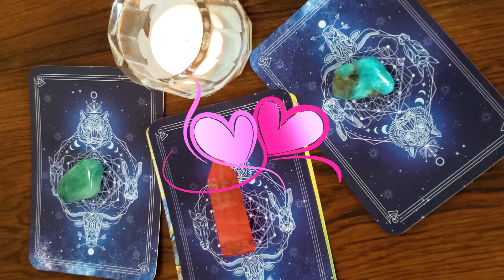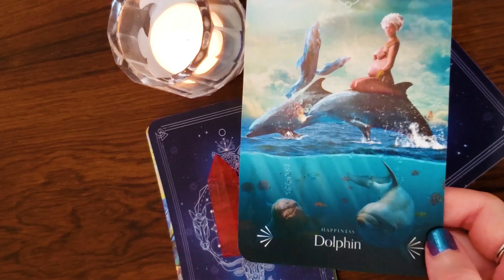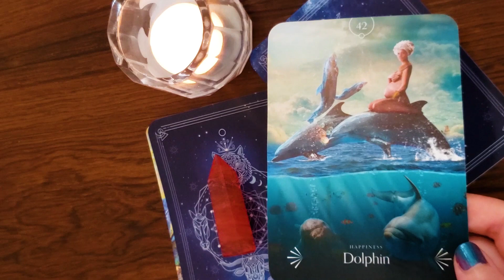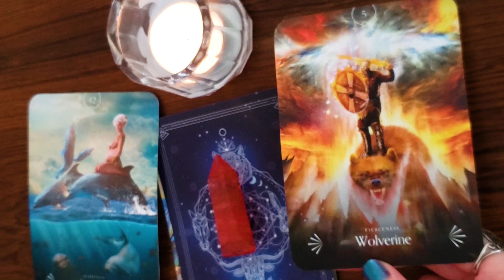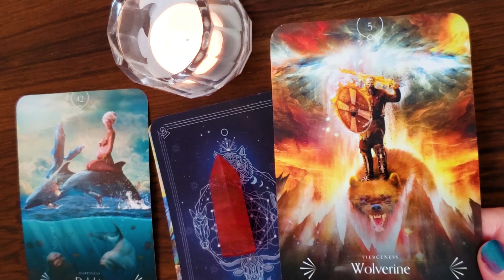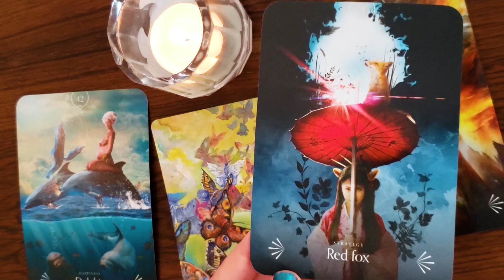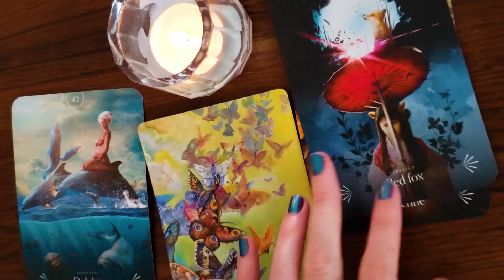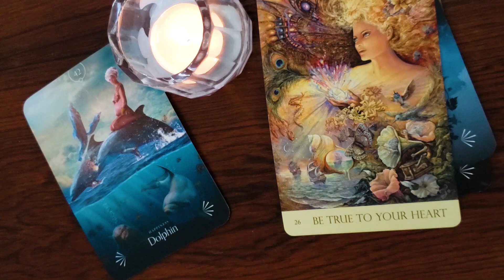🔥🔥 DM & DF Twin Flame Reading Today 🔥🔥 He's True To His Heart 🔮❤️🌸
🔮❤️🌸 In today's Twin Flame reading, the Divine Masculine is claiming his power and the Divine Feminine is feeling into what brings her peace and joy.  There is a highlighted reminder to go with the flow, and be open and willing to change in your environment as you claim what's true in your heart and honor love.

🔥💞 If you are interested in working with me, take the next step in getting permanent results in harmonizing your Twin Flame Union and book a 30-minute or 1-hour Introductory Session. Claim your support in succeeding on your Twin Flame journey by clicking on this link:

🔥💞 Personalized guidance and more on your Twin Flame and Life Purpose journey including coaching, readings, astrology, and commissioned art.  Check it out by clicking on this link:

Find out about the work that continues to transform my life and the book Twin Flames Finding Your Ultimate Lover here:

Nature's Whispers by Angela Hartfield

 ~Namaste🕉~
    Aldyn